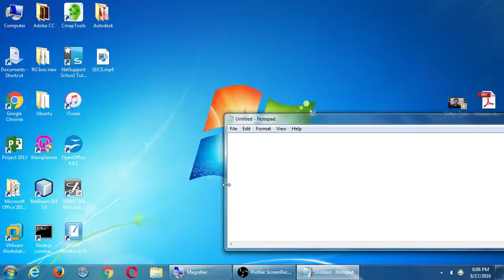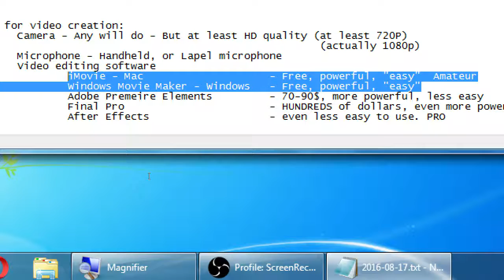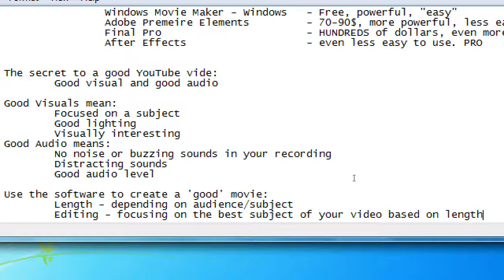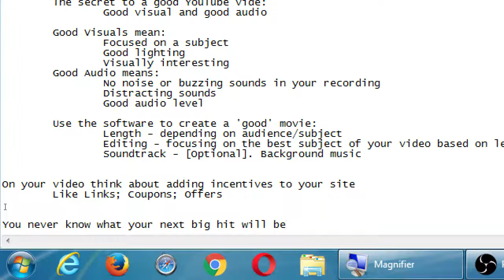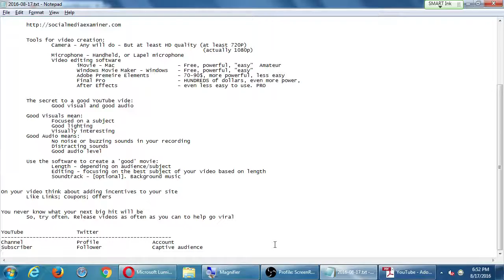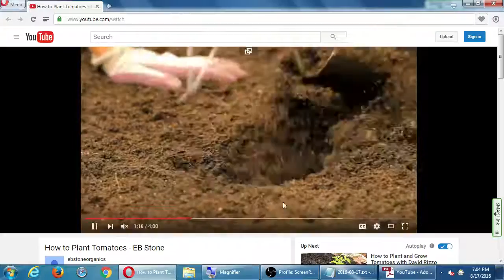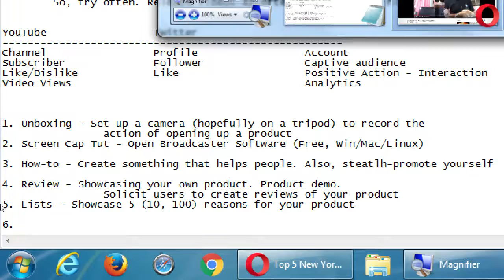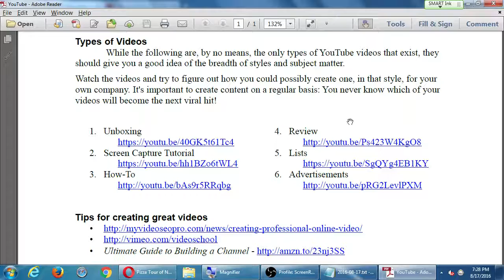SDCE Aug16 Social II 2016 08 17 A